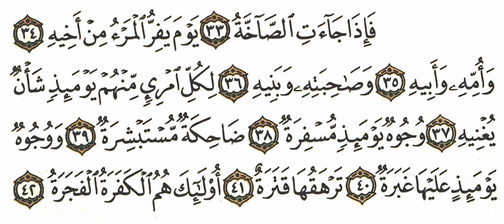سورة عبس مكررة 3 القسم الثالث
من أجل سهولة الحفظ
السلام عليكم ورحمة الله وبركاته